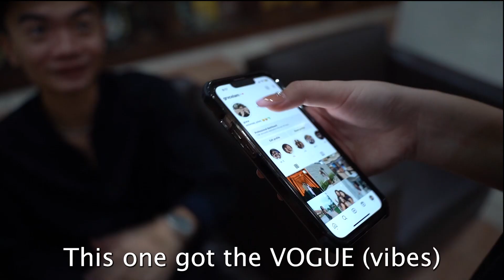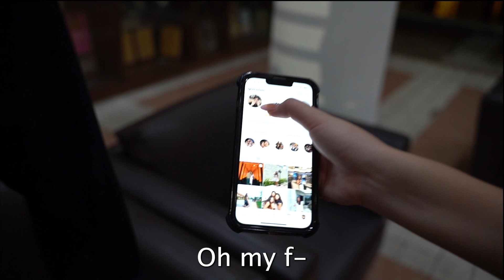SHM23/24: Invashive 3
Ever wondered if you kiss normally🙈??? Are u an upper🆙 or lower📉 lip🫦kisser🤔??? Want to know more about the kind of people😰you are living with🏘?? Sheares Media Content Strategy is finally back with our THIRD episode of INVASHIVE 💥💥💥 !